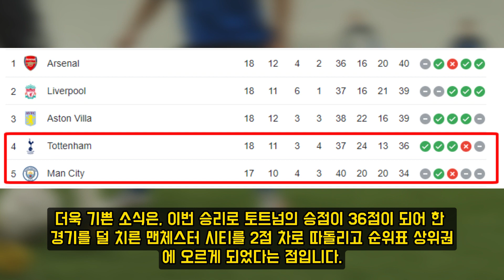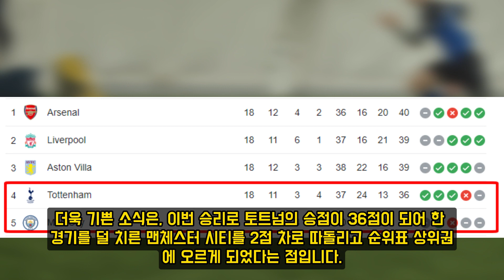손흥민:"승자의 기질로 결정된 골!' BBC에서 경악!"포스테코글루 감독, 손흥민의 눈부신 활약과 히샬리송, 로메로와의 다이나믹 듀오의 비밀 및 국제적 영향력 공개